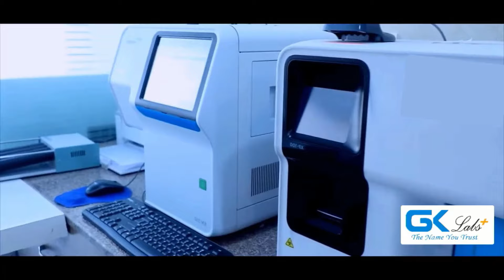دن کی 10 بڑی خبریں || ہیڈلائنز 22 جولائی 2024 || کشمیر عظمیٰ